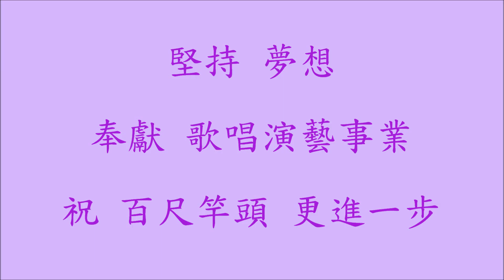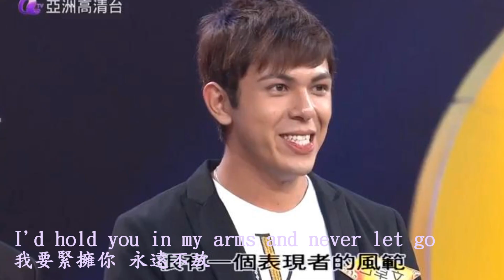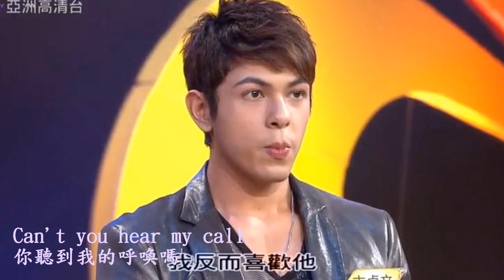古卓文 - I Surrender @Sunday Night Fever (剪片習作)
音訊鳴謝
Happystarryangels (@Sunday Night Fever Blackstage mini concert)
照片鳴謝
aTV (亞洲星光大道)
古卓文